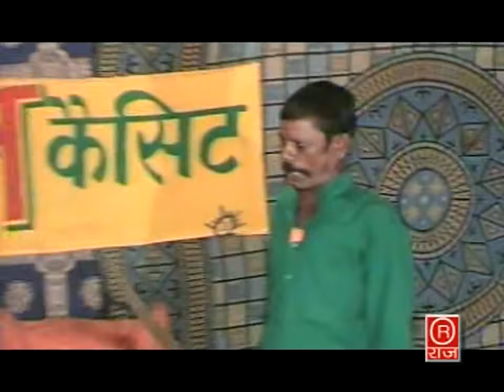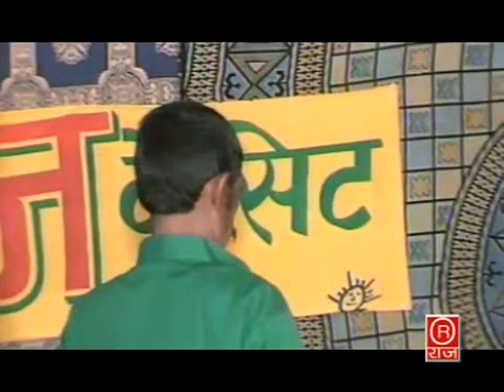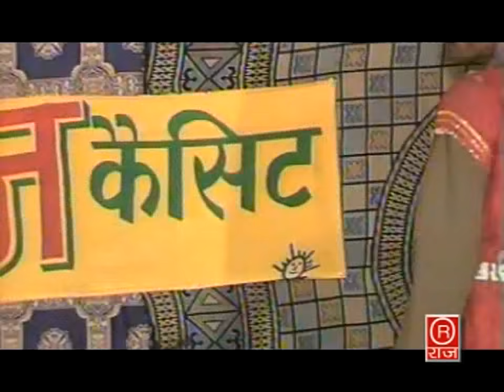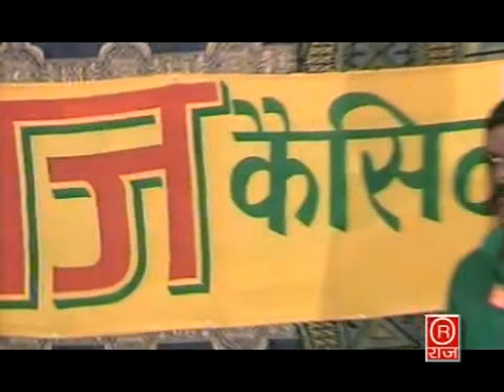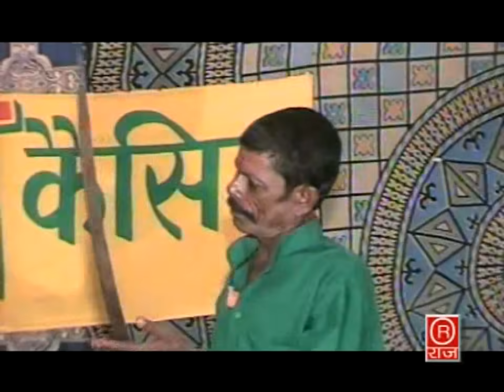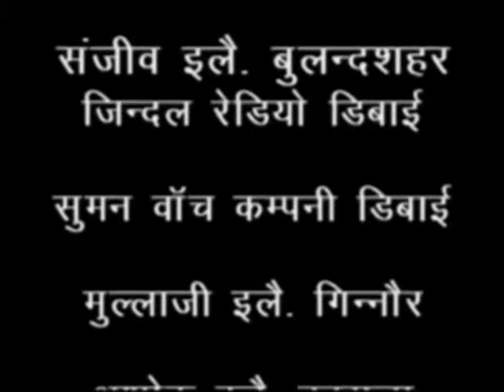(ढोला) राजा नल की औखा ।। भाग-4 ।। मुन्शी लाल परड़िया वाले ।। BY-RAJ CASSETTE COMPANY DIBAI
Rajcassette dibai

 Youtube चैनल में आप सभी का हार्दिक स्वागत है।

इस चैनल के माध्यम से

मुंशीलाल का ढोला,मुल्लाजी का ढोला,कर्णपाल का ढोला,स्वामी सिंह का ढोला,
Chattarpal Singh ka dhola, ,Bharat Singh ka dhola ,रामप्रसाद का ढोला,हरि सिंह महाश्य जी का ढोला,Suryabhan ka dhola, Shivsingh ka dhola Danveer Yadav ka dhola

Dhola,Notanki

Shastri program Brajesh Shastri manjesh shastri pravesh shastri rajnesh shastri swami adhar chaitanya lovely shastri mohini shastri ravita shastri anukul shastri neelam Yadav

Rajcassette company